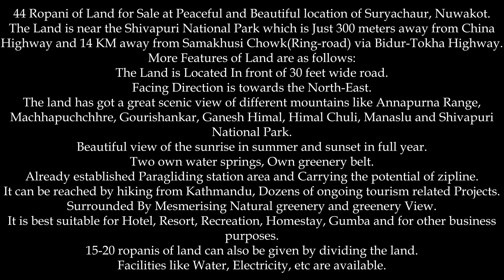Land for Sale at Suryachaur, Nuwakot || 9745660846 9840032840 || eProperty Nepal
Price: The land is Priced at 2 lakhs 50 thousand per aana.

44 Ropani Land for Sale at Peaceful and Beautiful location of Suryachaur, Nuwakot.
The Land is near the Shivapuri National Park which is Just 300 meters away from China Highway and 14 KM away from Samakhusi Chowk(Ring-road) via Bidur-Tokha Highway.